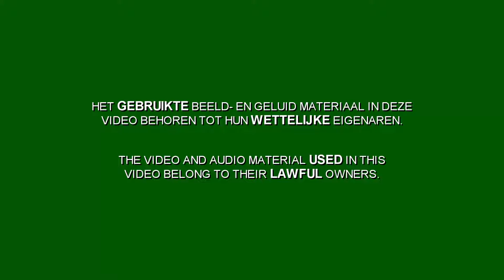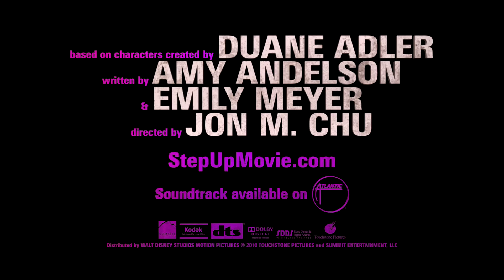Step Up 3D '60s 'till '80s Trailer (2010)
"Step Up 3D" is het derde deel uit de succesvolle dansfilm serie "Step Up". De officiële "Step Up 3D" bioscooptrailer bevat muziekstijlen die wij hedendaags gewend zijn.
Het leek video editor Ferrano Meraldi een leuk idee om het volledige geluidsspoor (exclusief dialoog en inclusief geluidseffecten & muziek) te verwijderen en deze opnieuw op te bouwen met nieuwe geluidseffecten en muziek uit de jaren '60 t/m '80 zonder het beeld aan te raken.
Om de stemmen te behouden moest doormiddel van "channel filtering" de rest van de geluidsinformatie (muziek, geluidseffecten) verwijderd worden. Het resultaat is de "Step Up 3D '60s 'till '80s Trailer".

Het is leuker om eerst de officiële "Step Up 3D" bioscooptrailer te kijken als je deze nog niet gezien hebt:

HET GEBRUIKTE BEELD- EN GELUID MATERIAAL IN DEZE
VIDEO BEHOREN TOT HUN WETTELIJKE EIGENAREN.

"Step Up 3D" is the third installment of the successful "Step Up" dance movies. The official "Step Up 3D" theatrical
trailer contains music genres & styles we hear on a daily basis.
Video editor Ferrano Meraldi thought it was a good idea to remove almost the whole soundtrack (with keeping the dialog and removing the sound effects & music) and re-edit the soundtrack with new sound effects and music from the '60s 'till the '80s without touching/re-editing the video.
"Channel filtering" was used to remove the rest of the soundtrack and keep the voices alive. As a result: The "Step Up 3D '60s 'till '80s Trailer".

THE VIDEO AND AUDIO MATERIAL USED IN THIS
VIDEO BELONG TO THEIR LAWFUL OWNERS.